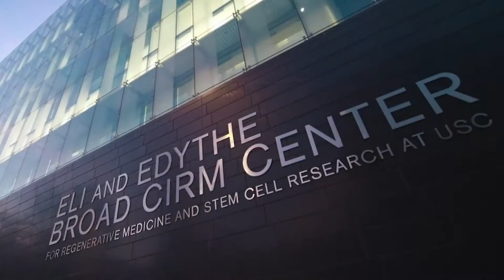Eli and Edythe Broad Center for Regenerative Medicine and Stem Cell Research at USC 10th anniversary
USC President Carol Folt, ALS patient activist and actress Renée Zellweger and others celebrate the 10th anniversary of the Eli and Edythe Broad CIRM Center for Regenerative Medicine and Stem Cell Research at USC.